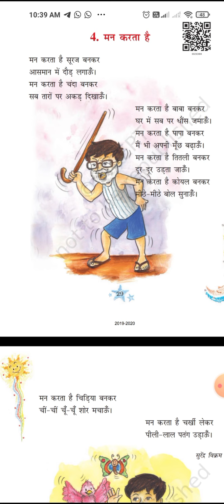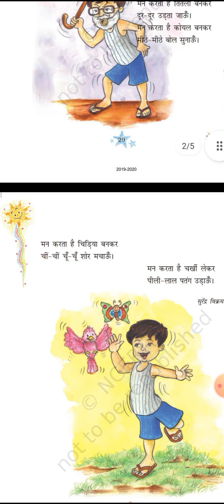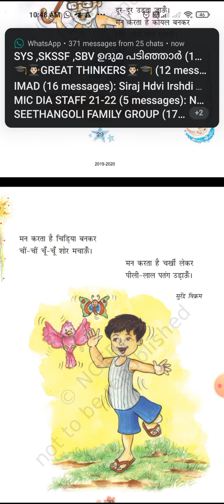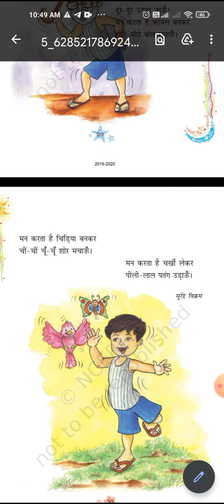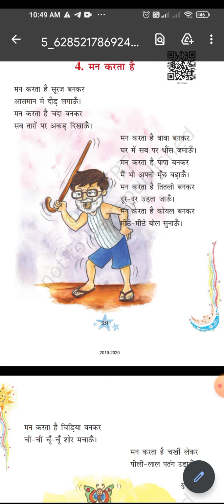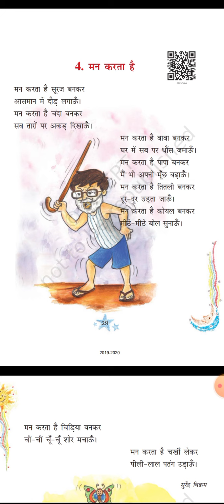मन करता है